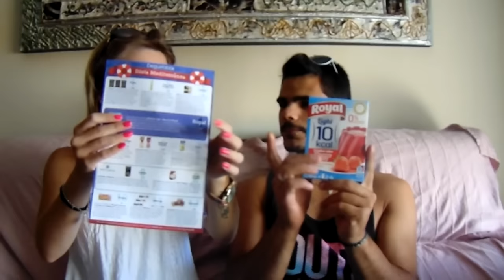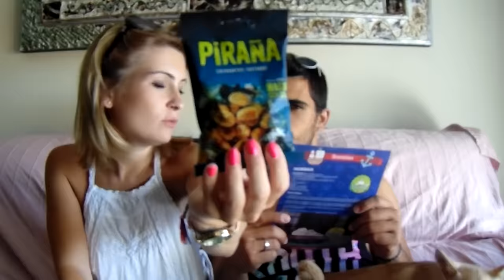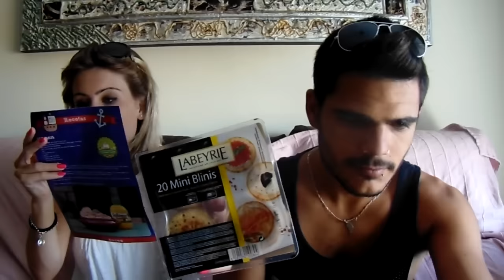PROBAMOS COMIDA CON MI NOVIO! DEGUSTABOX || LadyRoss01